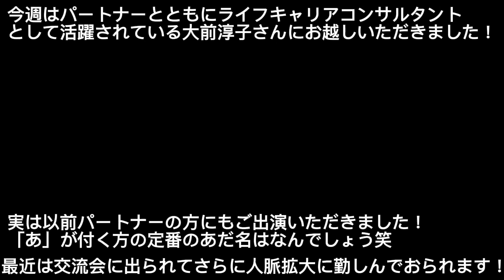【GIVE・GIVE・GIVE】今週はライフキャリアコンサルとして活躍されている大前さんにお越しいただきました！ ラジオ fmぎのわん 沖縄 @2024/10/05